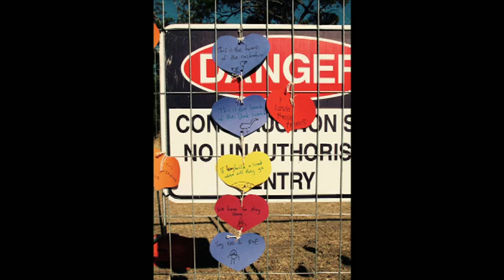Dancing in the Storm